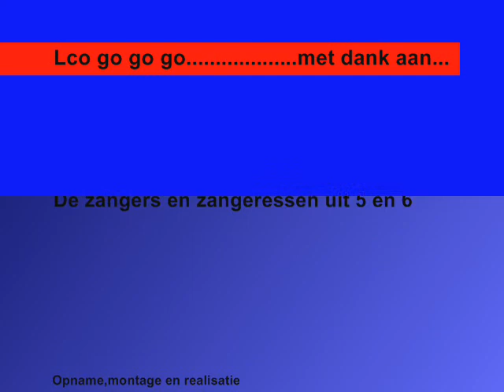Lco go go go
Een hippe versie van een schoollied uitgevoerd door de leerlingen van de 5de en 6de klas van het Lutgardiscollege